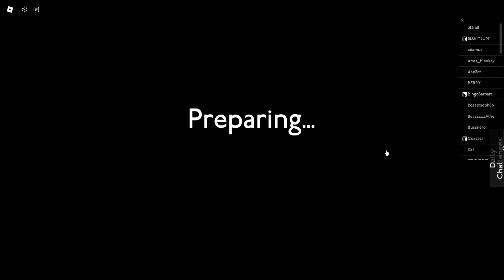[20M SPECIAL] 403 Bus Route WC - SCSE -WC + Bus Spotting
Bus: Enviro 200 MMC Euro 6 Short

Company: Croycoach